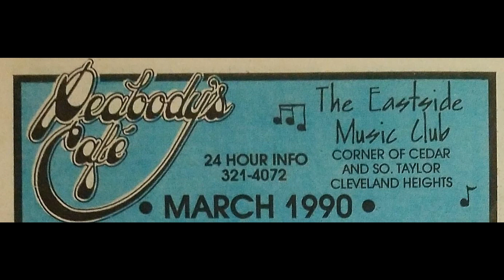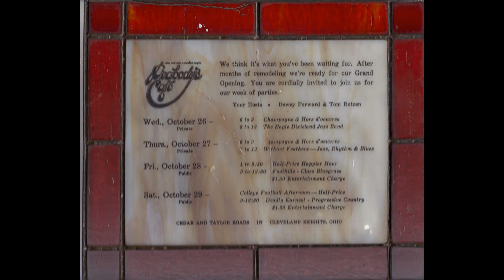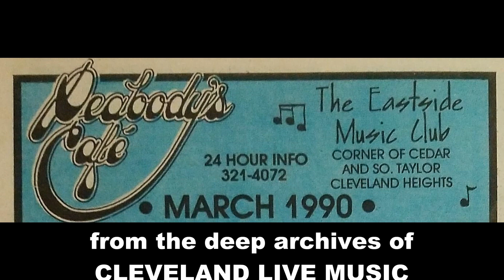Marshall Crenshaw - Peabody's Cafe 11/4/94 from my DAT audience master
MARSHALL CRENSHAW recorded at Peabody's Cafe in Cleveland Heights Ohio on November 4th 1994. Sonic Studios stealth mics to SONY TCD-D3 DAT recorder to 16bit44 wav to mp4
Songs include:
- Someday, Someway
- Wanda and Duane
- Fantastic Planet Of Love
- Don't Forget Me
- Julie
- You Should've Been There
- What Do You Dream Of?
- Like a Vague Memory
- Better Back Off
- You're My Favorite Waste of Time
- Calling out for Love (At Crying Time)
- There She Goes Again
- Somewhere Down The Line
- Whenever You're on My Mind
- Cynical Girl
- Mary Anne